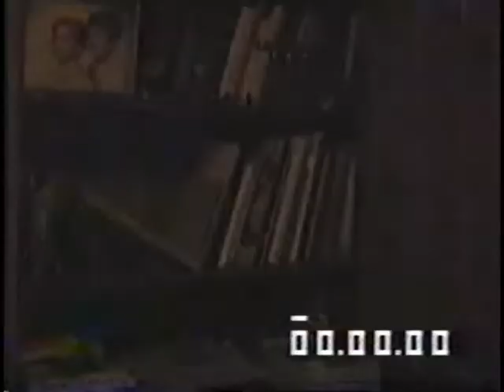bob and taylor meet the killer water meter man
Ah, the early days of the camcorder. Here, some weirdos do weird things for your pleasure.